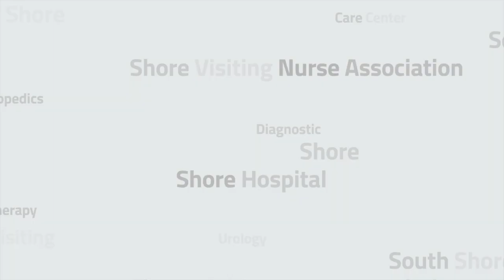Recovering from ACL injury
Nick Hall lost the majority of his senior football season at Cohasset High due to an ACL injury. He turned to orthopedic surgeon Michael Geary, MD, and South Shore Health System to get him back on the field. Watch his story.